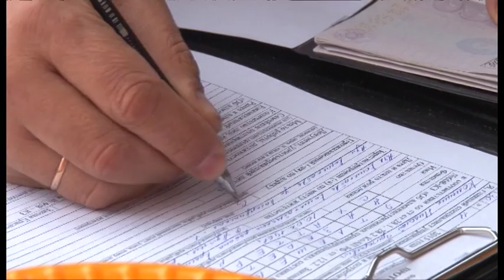В ДК "Молодежном" состоялось заседание Совета общественности микрорайона «Южный»